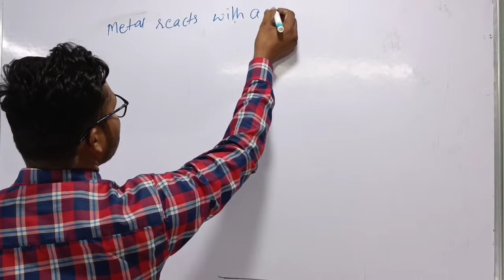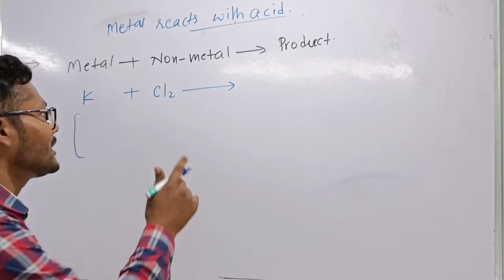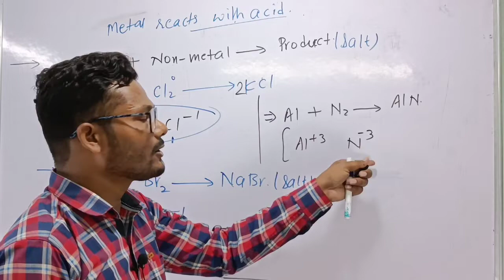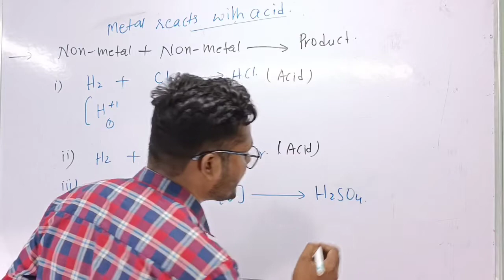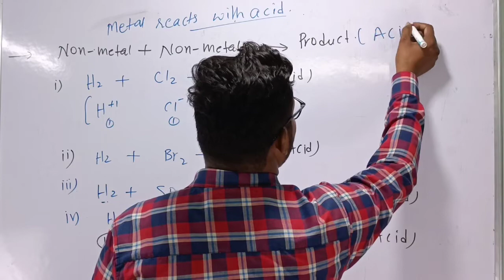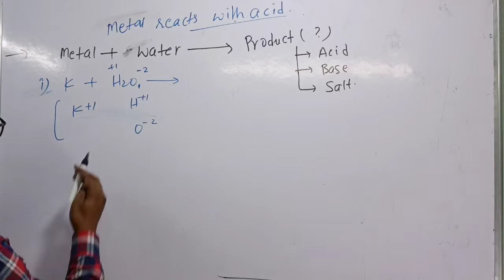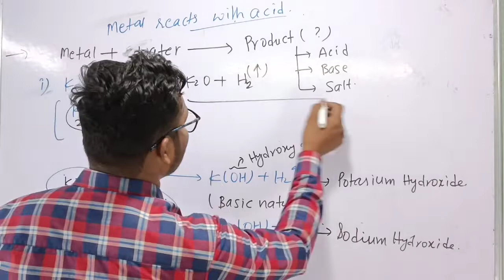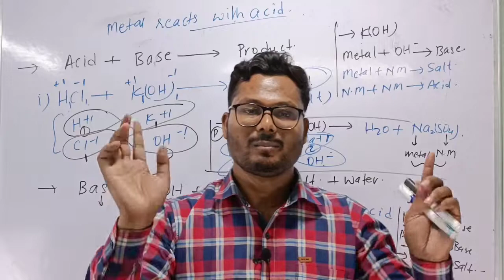धातु अधातु का अभिक्रिया इतना ज्यादा आसान होगा cbse neet jeemains@Eagleclassesk58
धातु अधातु का अभिक्रिया इतना ज्यादा आसान होगा cbse neet jeemains@𝐄𝐚𝐠𝐥𝐞 𝐂𝐥𝐚𝐬𝐬𝐞𝐬

METALS and NON METALS NCERT/CBSE CHEMISTRY CHAPTER 3 ||Compilation Of All of My Videos || 👨‍🔬 🔥

This lecture is about metals, nonmetals and metalloids
in the periodic table, Chemistry. I will also teach you the
physical properties of metals, physical properties of
metalloids and physical properties of nonmetals with
daily life examples. After watching this lecture, you will
learn the concept of metals, nonmetals and metalloids
in chemistry.
To learn more, watch this lecture till the end.

metal nonmetal and metalloids

metal nonmetal and metalloids in

periodic table

metal nonmetal and metalloids by

khan sir metal nonmetal and metalloids class

9

metal nonmetal and metalloids class 11

difference

metal nonmetal and metalloids in hindi

metal non metal and metalloids ncert

metal non metal and metalloids class 8

metal non metal metalloids periodic table